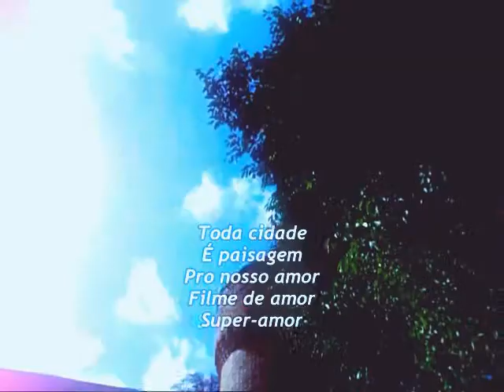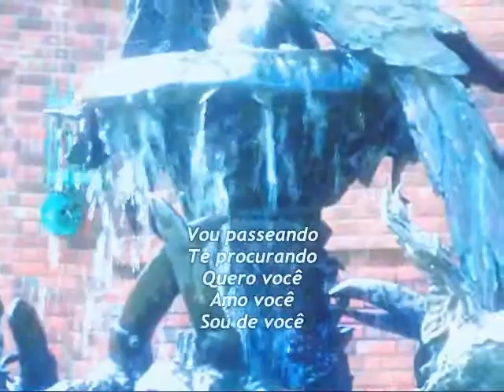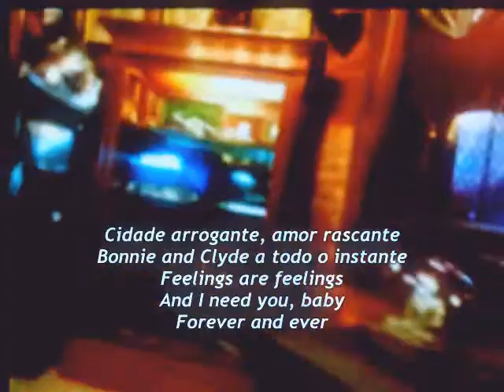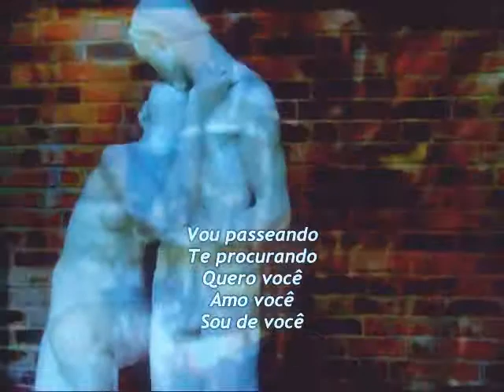Paisagem de amor- Fernanda Abreu